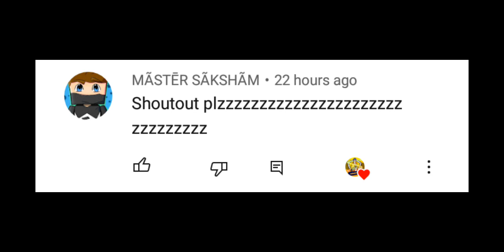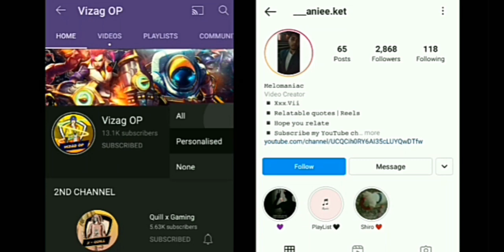My First Pet | Crafting And Building Survival | 02 | Vizag OP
➤ ABOUT THIS VIDEO :

salutation for all my youtube famaly, friends iss video me mene apko [ My First Pet | Crafting And Building Survival | 02 | Vizag OP ] ke bareme bataya hai, i hope apko ye videya hoga, agar video pasand aye to like & subscribe & comment jarur kar dena !!

Crafting and building survival, crafting and building survival gameplay, my first pet in crafting and building, crafting and building, vizag op